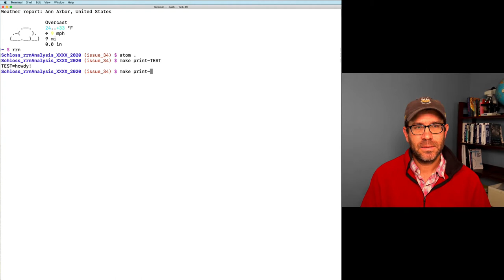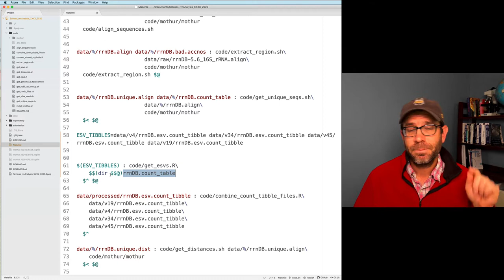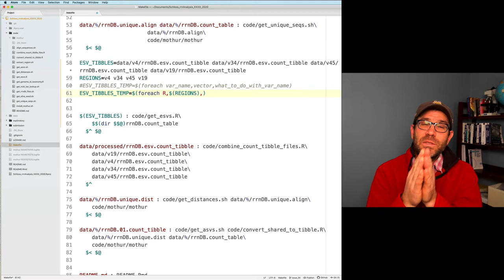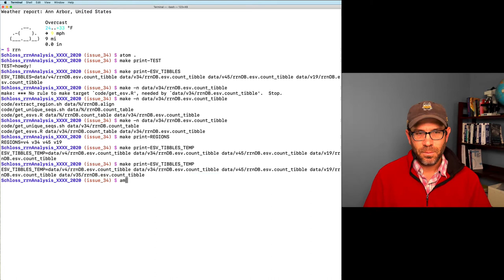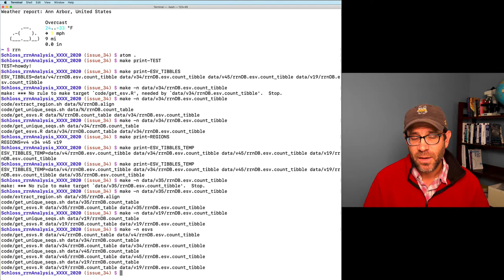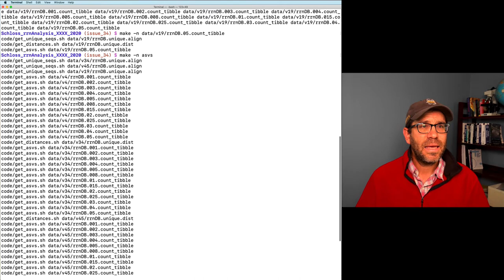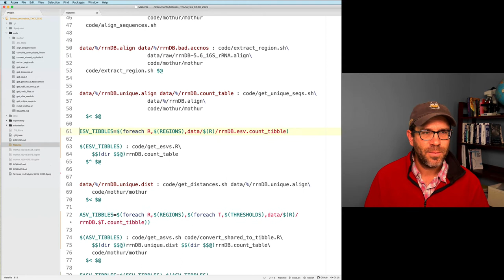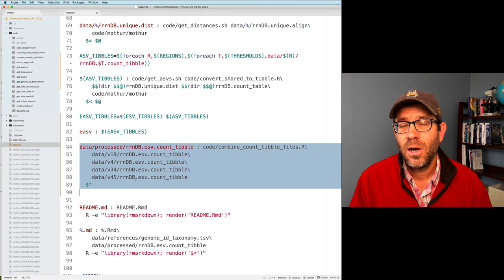Using foreach to create a for loop and dir to exctract the directory from a path with make (CC048)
GNU Make is a great tool for insuring the reproducibility of a data analysis pipeline. We've used it in previous episodes. In this episode of Code Club, Pat Schloss will show how to create for loops and extract the directory from a path to generate a long lists of targets in our makefile. This episode is part of a larger arc of episodes investigating the sensitivity and specificity of amplicon sequence variants (ASVs), also known as exact sequence variants (ESVs). ASVs are growing in popularity for analyzing microbial communities using 16S rRNA gene sequences. Pat demonstrates these concepts by live coding at the command line interface using RStudio, GitHub Flow, and make.

0:00 Introduction
2:24 Defining and using variables
6:12 Extracting the directory from a path
9:32 For loops
13:41 Nested for loops
17:53 Building all of the targets with one line
21:04 Conclusion

The accompanying blog post contains the exercises and solutions can be found